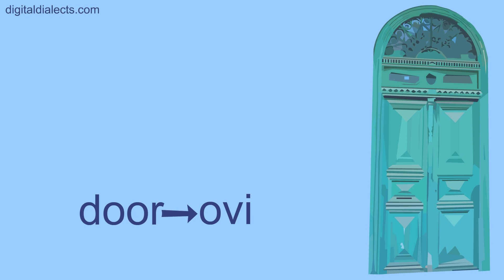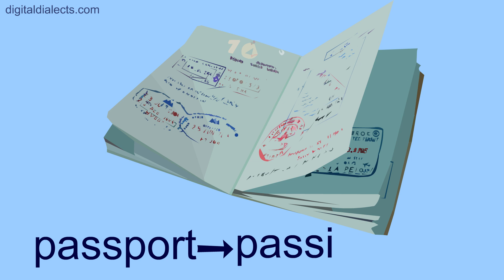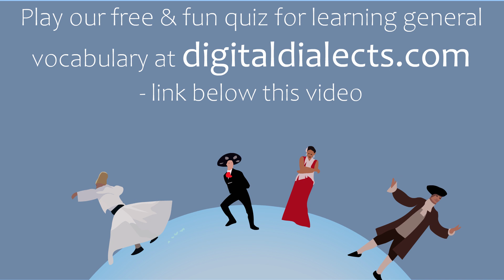Finnish General Vocabulary 2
Play the vocabulary practice game 17 words for beginner Finnish language learners.